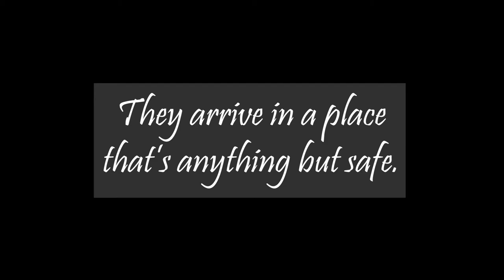Children of Exile By: Margaret Peterson Haddix Book Trailer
Children of Exile

By: Margaret Peterson Haddix
Simon and Schuster Publishing